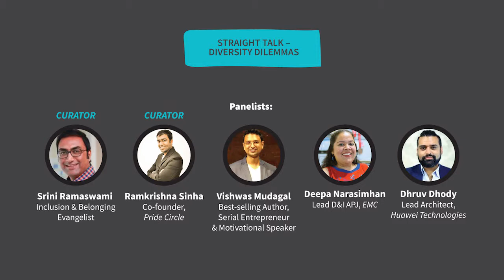Straight Talk: Diversity Dilemmas- inclusionNow conference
Vishwas Mudagal shares the stage with other esteemed speakers during a candid and dynamic panel discussion, to discover that elusive sweet spot of balance for managing the reality of Diversity Dilemmas.

The sheer volume of the global press that tactless handling of diversity issues get, confirms that workplace diversity, equity, and human rights are issues that people feel strongly about. Yet, building inclusion is a complex process, often raising ethical, legal and socially challenging questions.
How do we find the right balance? Conformity and diversity – how much is too much?